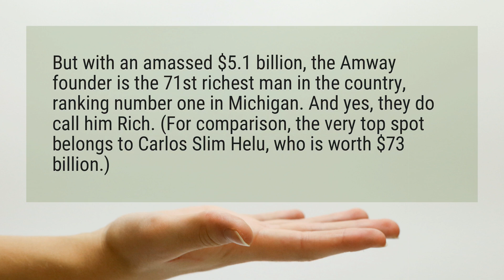What is Amway net worth?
But with an amassed $5.1 billion, the Amway founder is the 71st richest man in the country, ranking number one in Michigan. And yes, they do call him Rich. (For comparison, the very top spot belongs to Carlos Slim Helu, who is worth $73 billion.)